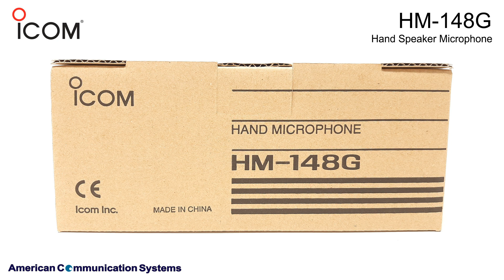Icom HM148G Extremely Durable Dynamic Microphone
This large microphone allows for easy operation even when using gloves and the curl cord can be easily replaced by simply opening the case.